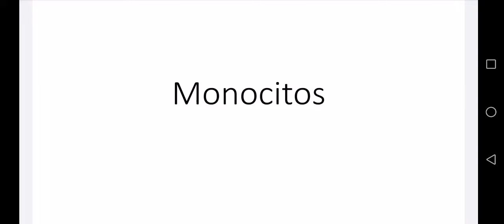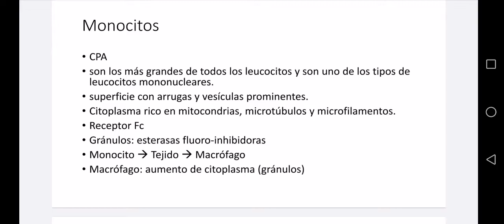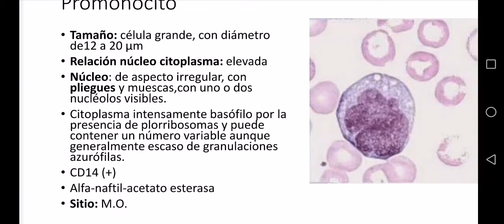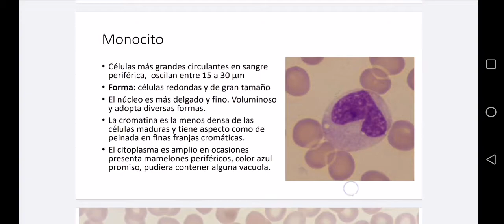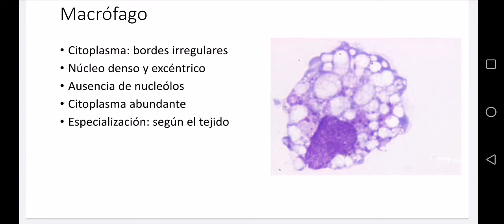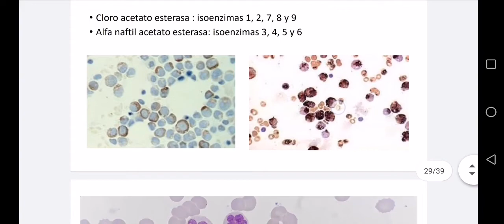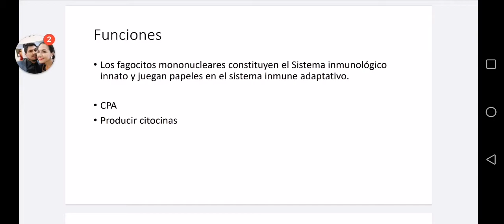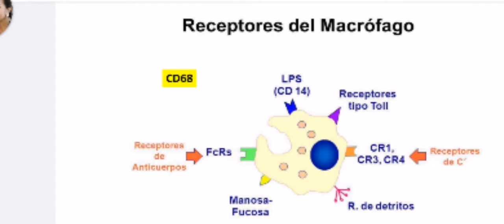Monocitos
Maduración y descripción de los Monocitos